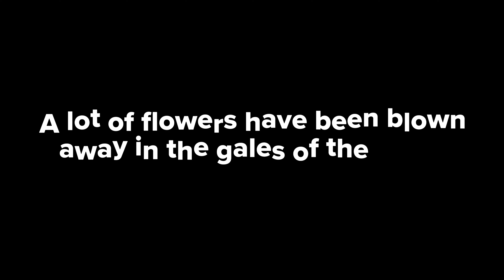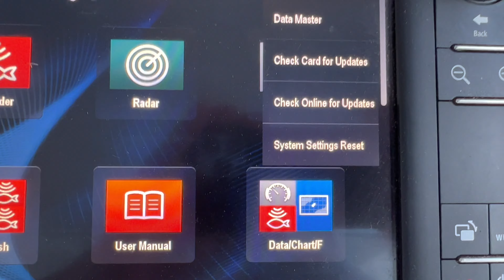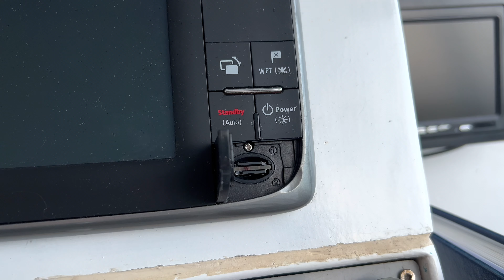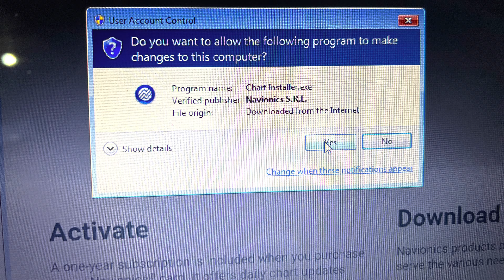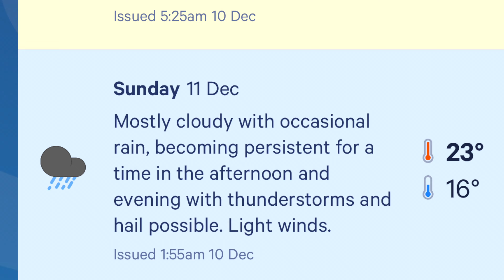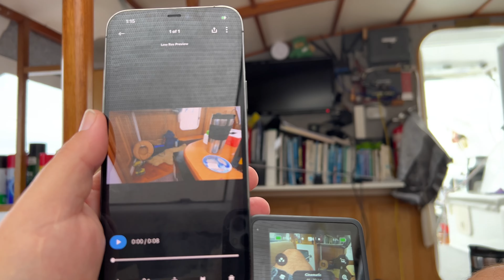Hunting for Pohutakawa Flowers - SV CATMANTOO 2022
After another week of Easterly Gale and rain I headed out to see what Pohutakawa Flower had survived. Still found good dashes of crimson. Pohutakawa is also called New Zealand's Christmas Tree for its spectacular display of flowers around Christmas time.
Also worked on some networking issues, looked at why the GoPro would not download files to its App and a further attempt for a microphone lass susceptible to wind noise (iRig Mic Cast HN with an alternative fur windsock).